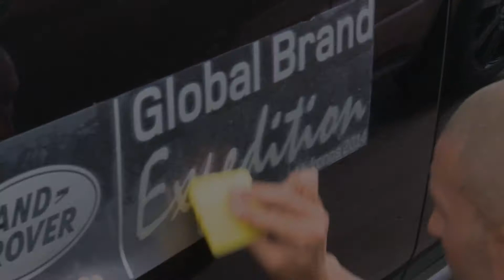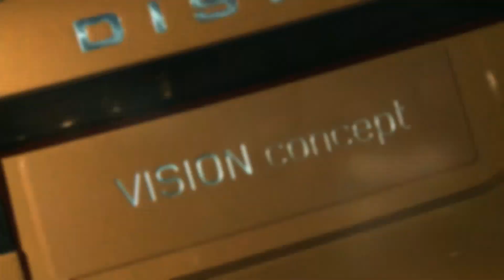Land Rover Global Expedition 2014